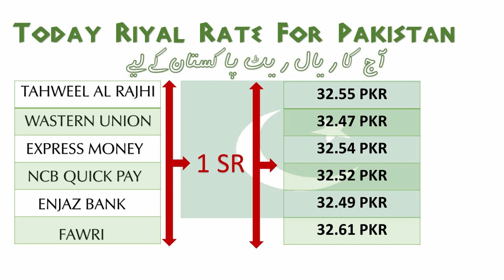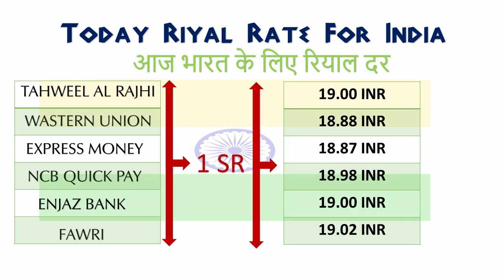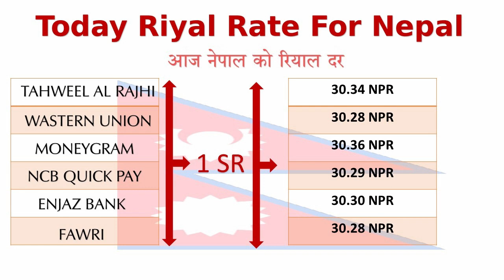Today saudi riyal currency exchange rates - 19/09/2018 | india | pakistan | bangladesh | nepal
Saudi mein aaj ka riyal rate 2018,

 Pakistan rate,